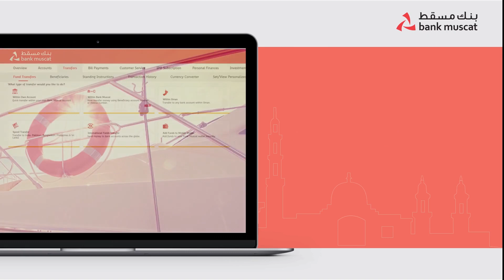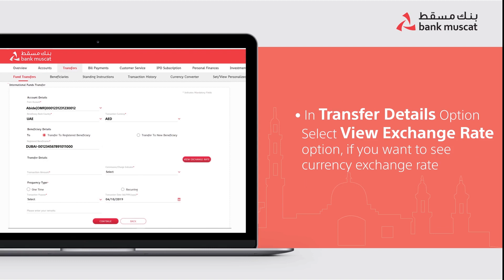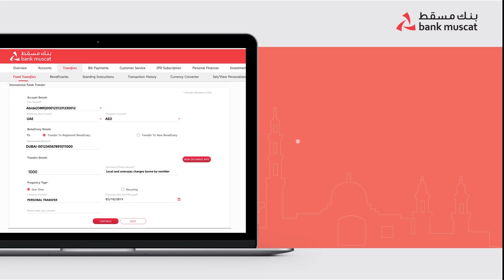Global Money Transfers Made Easy: SWIFT Fund Transfer Now Available through Bank_Muscat mBanking!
Exciting News for Retail and Corporate Customers! Introducing SWIFT International Fund Transfers through Internet_Banking at Bank Muscat!

Now, sending and receiving money across borders is simpler and more convenient than ever. Whether you're an individual looking to transfer funds to loved ones overseas or a business engaged in global trade, our SWIFT Transfer service has you covered.

Key Features:
• Secure and Reliable: Your transactions are protected by state-of-the-art security measures.
• Swift Transfers: Money moves quickly and efficiently to its destination.
• Competitive Rates: Enjoy competitive exchange rates for your international transactions.
Say goodbye to the hassles of traditional international transfers and hello to a seamless experience with Bank_Muscat.

0:00 Bank Muscat educational video - SWIFT Transfer
0:14 Steps to make the international SWIFT transfer
0:48 Steps to add beneficiary details
1:33 Steps to transfer to registered beneficiary
2:22 Option to preview and confirm details
2:32 Option to transfer to retails customer
2:45 Transferring to corporate customers